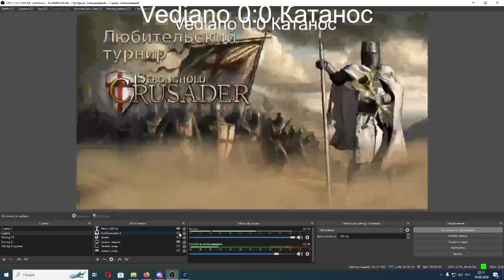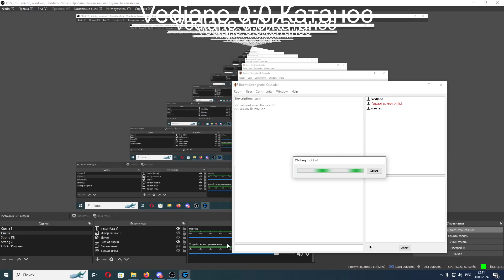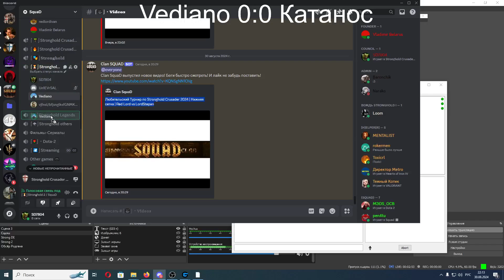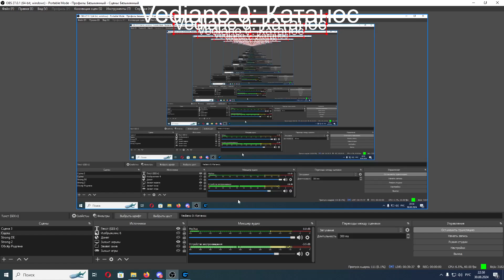Любительский Турнир по Stronghold Crusader 2024 | Нижняя сетка | Vediano vs Катанос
Clan SquaD, канал по играм серии Stronghold.

Пора в бой, миллорд!